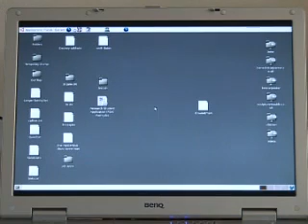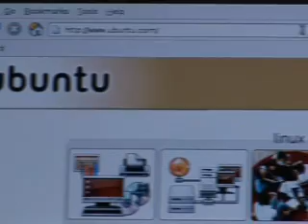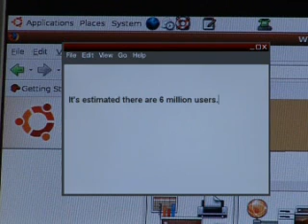Mark Shuttleworth interviewed (2006/08/08)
Mark Shuttleworth gives one of his rare tv interview in this report on the British television about the Ubuntu projet and community.